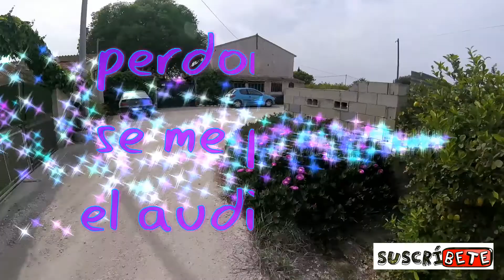pitbike (lokuras por el pueblo)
strava...

unete a nuestro equipo...

gracias por todo un saludo-jesus-